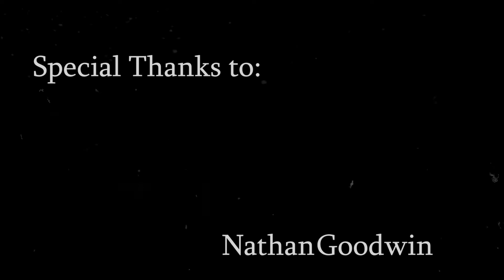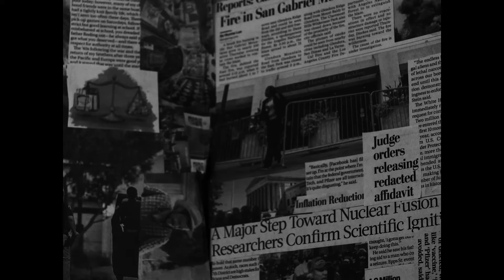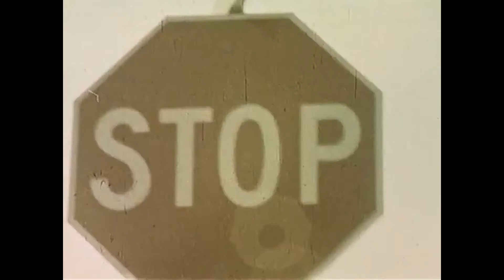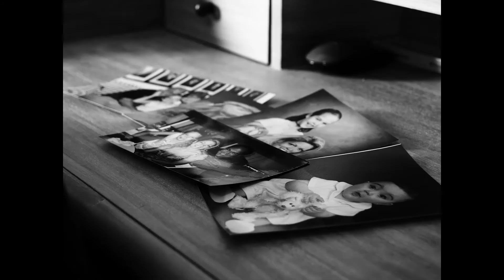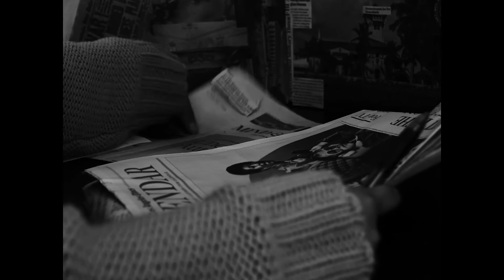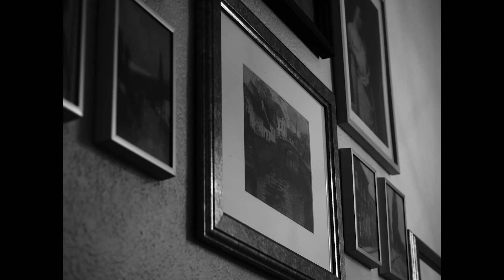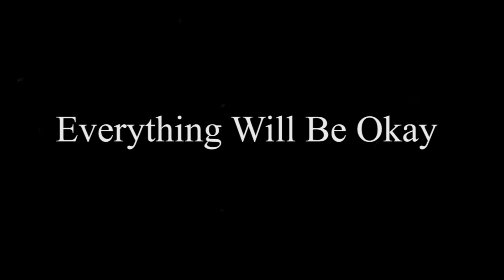Everything Will Be Okay (Short Film) by Christian Essa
Synopsis: A man experiences a vivid nightmare that spreads from loved ones to strangers like a disease.

Credits:
Director, Writer, Editor, Composer: Christian Essa
Producer: Lamar Neal
Sound and Production Design: Zoe Jordan
Location Provided by: Nathan Goodwin

Cast:
Gema Trujillo
Jeremy Garcia
Katie Egan
Kara Young